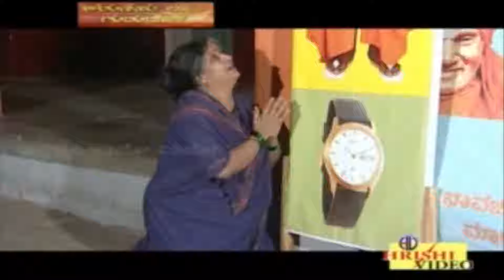ದಾರಿಯ ತೋರೋ ಗುರುದೇವ I ಕರುಣಿಸು ಬಾ ಗುರುದೇವ I Daariya Thoro Gurudeva I Karunisu Baa Gurudeva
Watch Kannada Devotional Video Song "Daariya Thoro Gurudeva" from the tittle "Karunisu Baa Gurudeva"  which is about  Dr. Sri Sri Shivakumara Swamiji  Starcast By Pushpa Swamy, Sung By Shamitha Malnad, Music By M.S.Maruthi,  Lyrics By Shreechandra

Exclusive Only On Hrishi Audio Video

Hrishi#Devotional#Siddaganga#DaariyaThoroGurudeva#KarunisuBaaGurudeva#Shreechandra#MSMaruthi#SriSiddaganga#SriSiddagangaDevotional#PushpaSwamy#ShamithaMalnad#ShivakumaraSwamiji

Album : Karunisu Baa Gurudeva
Song :   Daariya Thoro Gurudeva
Starcast: Pushpa Swamy
Singer :   Shamitha Malnad
Lyrics :  Shreechandra

HEARTLY WECOME TO OUR CHANNEL